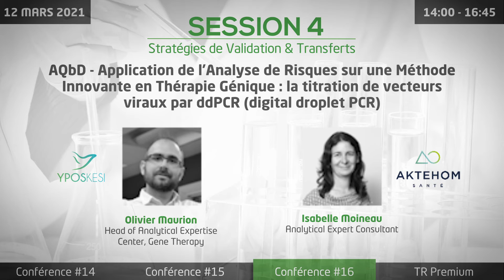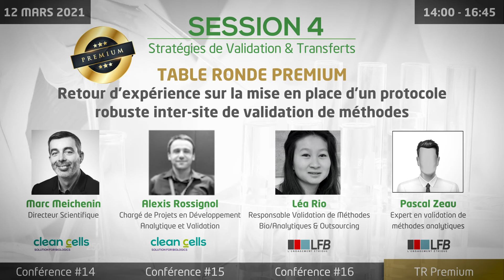JPB21 - Programme SESSION 4 - Vendredi 12 mars 14h